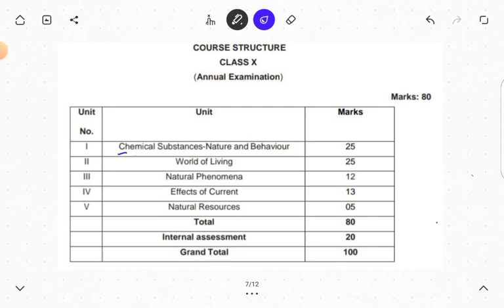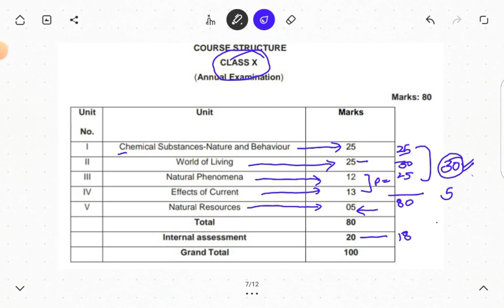How to Score passing marks in SCIENCE CLASS 10 board exams 2024 || Science most important questions